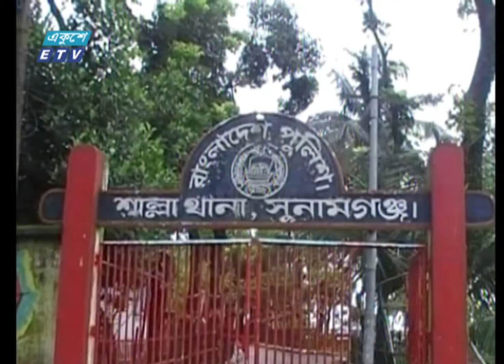সুনামগঞ্জের ঘটনায় গ্রেফতার ২২ | ETV News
সুনামগঞ্জের শাল্লায় নোয়াগাঁও গ্রামে সংখ্যালঘু সম্প্রদায়ের বাড়িঘরে  হামলার মামলায় ২২ জনকে আটক করেছে পুলিশ। ভোরে অভিযান চালিয়ে তাদের আটক করে।
এ হামলার ঘটনায় বৃহস্পতিবার সন্ধ্যায় পৃথক দুটি মামলা করা হয়। হেফাজতের কেন্দ্রীয় নেতা মামুনুল হকের অনুসারীরা সংখ্যালঘুদের বাড়িঘরে হামলা, ভাঙচুর ও লুটপাঠের ঘটনায় হবিবপুর ইউনিয়ন পরিষদের চেয়ারম্যান বিবেকানন্দ মজুমদার বকুল এবং পুলিশ বাদি হয়ে আরেকটি মামলা করেন।  হেফাজতে নেতা মামুনুল হককে ফেসবুকে আপত্তিকর পোষ্টর অভিযোগ ১৭ মার্চ হামলা ও ভাঙ্গচুর চালানো হয়।

২০০০ সালের ১৪ই এপ্রিল এটি সম্প্রচার কার্যক্রম শুরু করে। টিভি চ্যানেলটির খবরে নতুনত্ব ও অভিনবত্ব থাকার কারণে দর্শকদের কাছে বিপুল জনপ্রিয়তা লাভ করে। দেশ বিদেশের সর্বশেষ খবর, নাটক, সিনেমা, ডকুমেন্টারিসহ নানা খবর ও বিনোদনমূলক অনুষ্ঠান প্রচারিত হয় একুশে টেলিভিশনে।